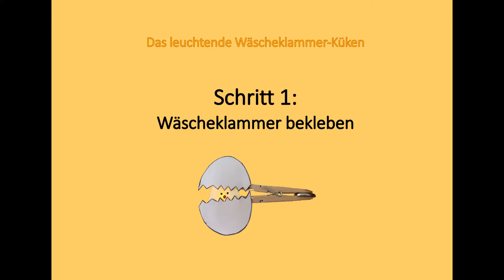Wäscheklammer-Küken basteln - Schritt 1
Dieses Video ist Teil der Oster-Akademie des Girls'-Digital-Camps-Projekts in Baden-Württemberg.